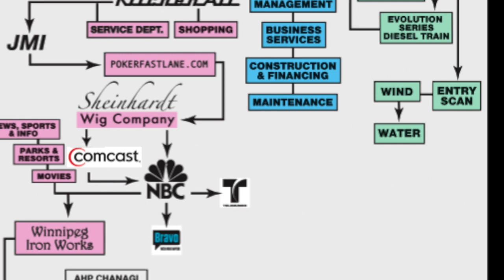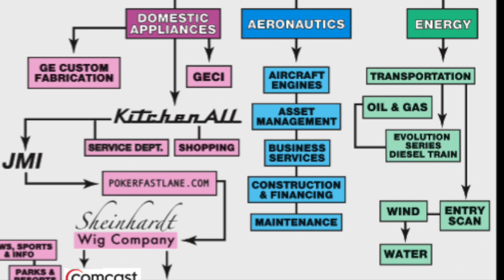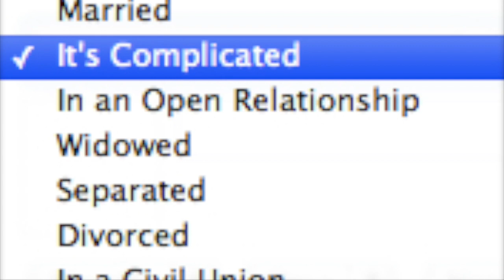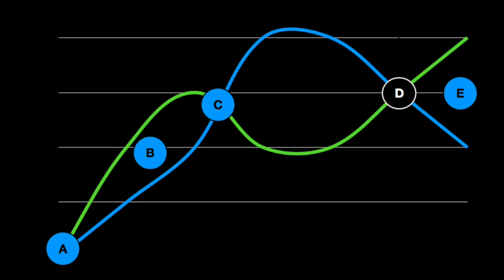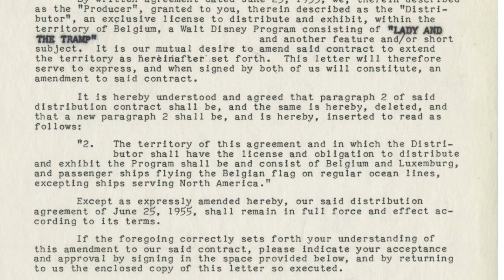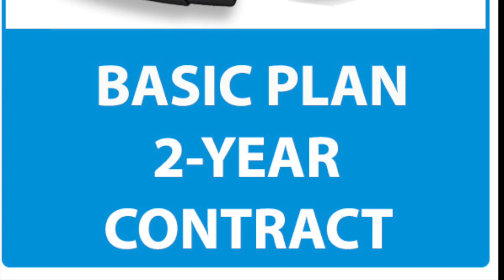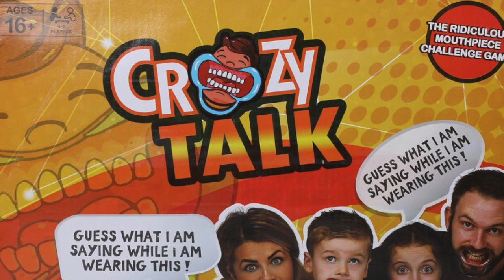Is there a secret plan to destroy Masters of the Universe (He-Man) by Mattel?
Scott Toy Guru Neitlich from Spector Creative explores the fan theory that their is a deliberate attempt to weaken the MOTU brand before Universal takes over full ownership in 2023.